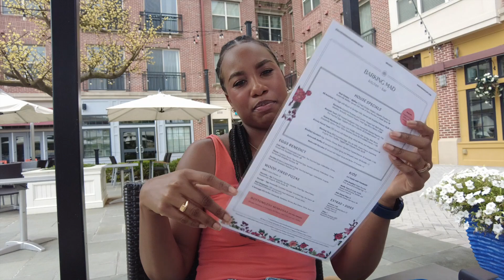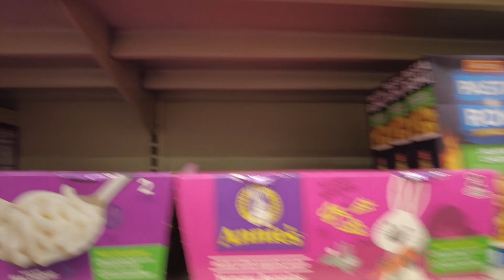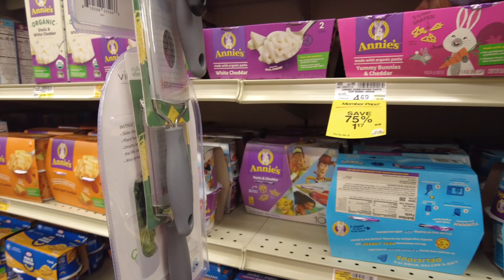VLOG 15 | WEEKLY VLOG | BRUNCH DATE | CLEAN WITH ME | WORKING OUT | NORMAL DAYS IN MY LIFE